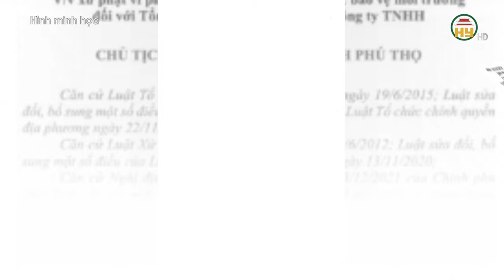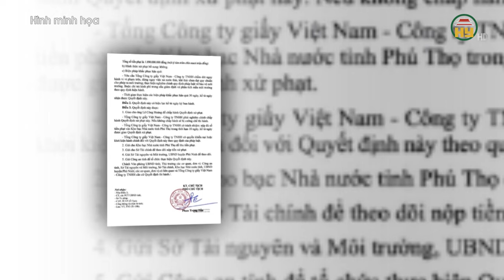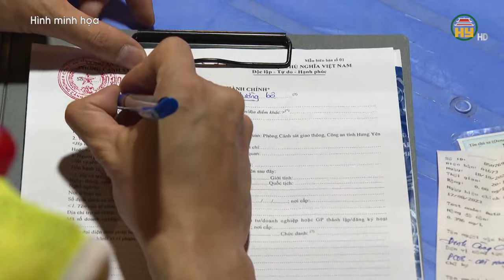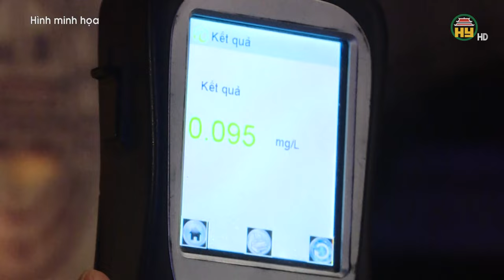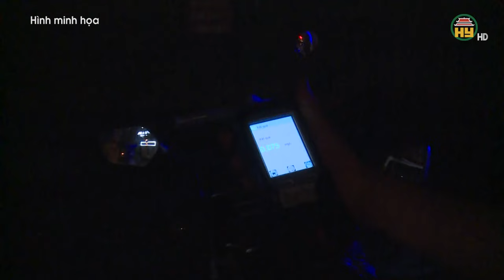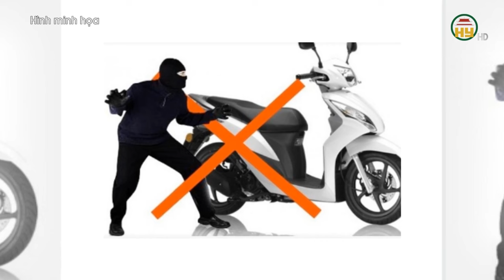Hưng Yên xử phạt 54 doanh nghiệp vi phạm về tài nguyên và môi trường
Hưng Yên TV | Hưng Yên xử phạt 54 doanh nghiệp vi phạm về tài nguyên và môi trường

Tiktok: Truyền hình Hưng Yên
Facebook: Đài Phát thanh và Truyền hình Hưng Yên
Zalo: Đài PTTH Hưng Yên